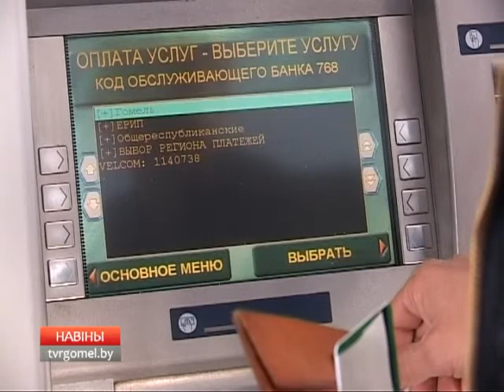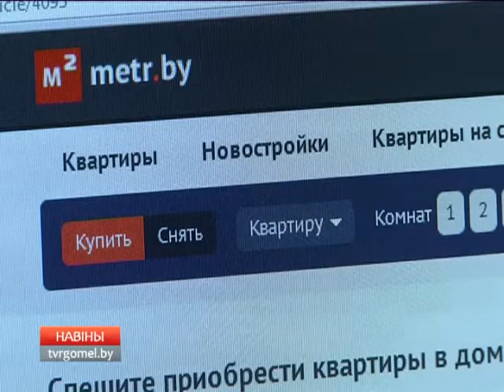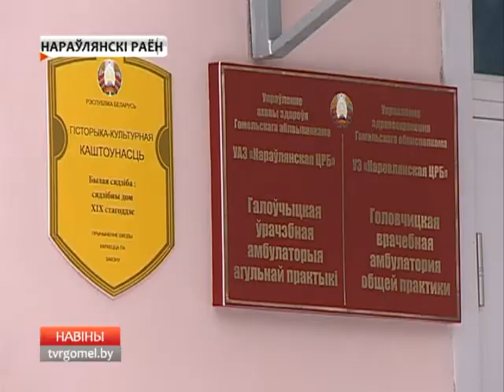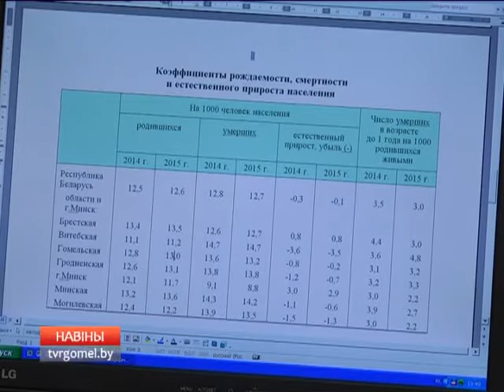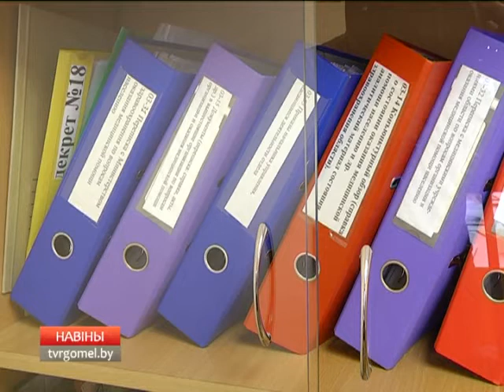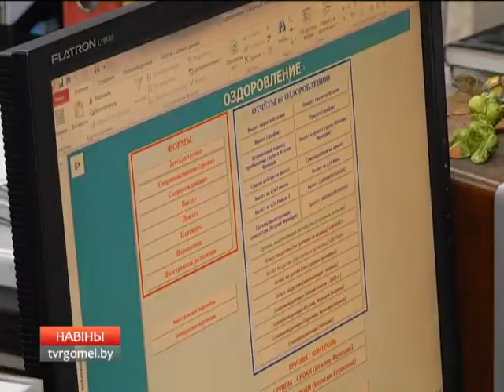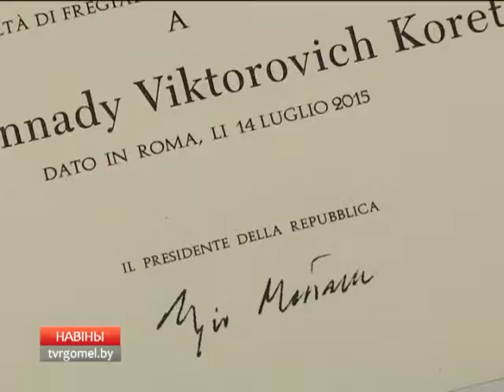28 01 2016 НОВОСТИ 06 30